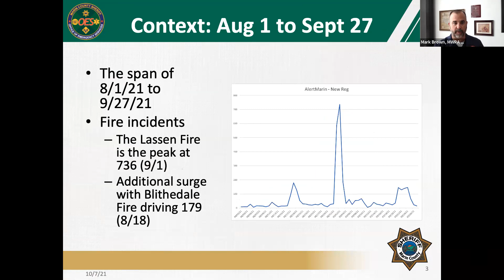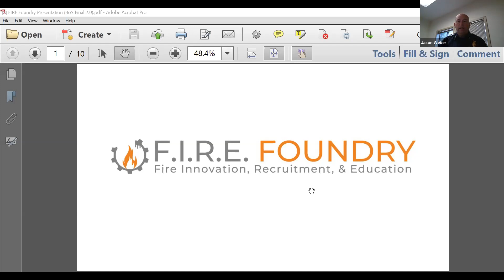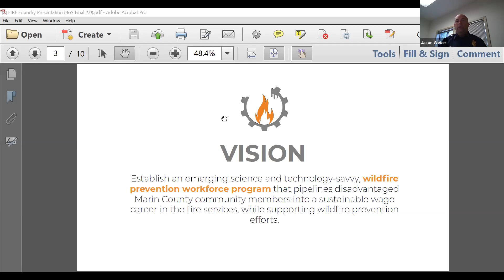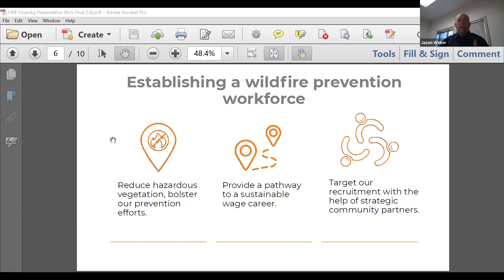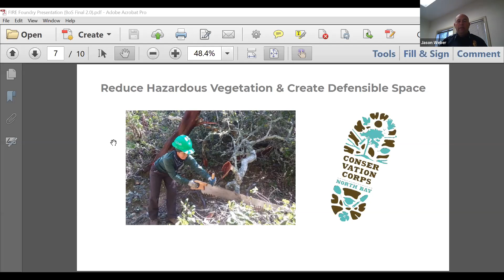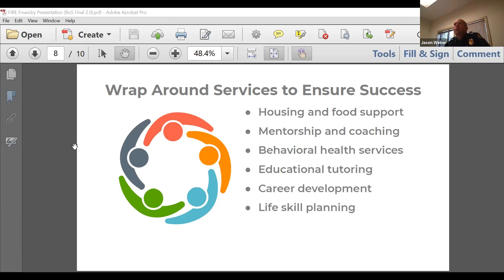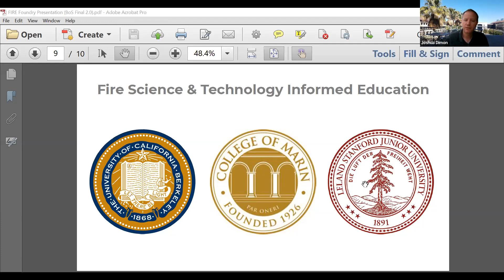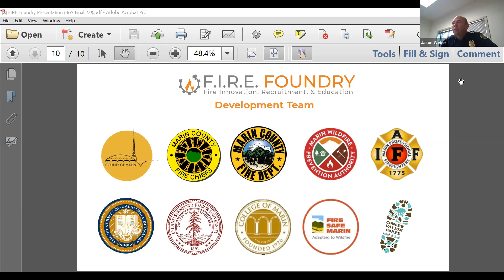MWPA Executive Committee 10 7 2021